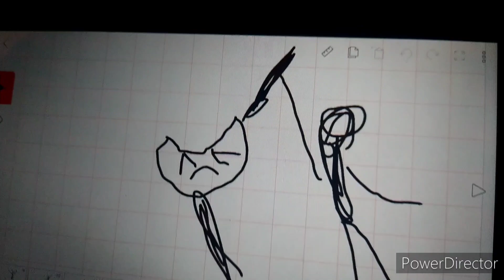Bendy Animation By My 6 Year Old